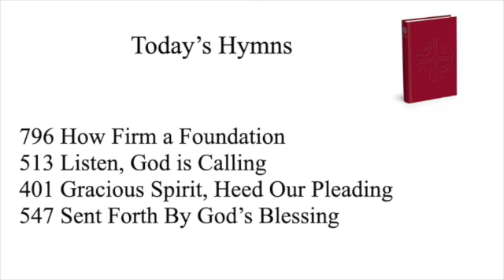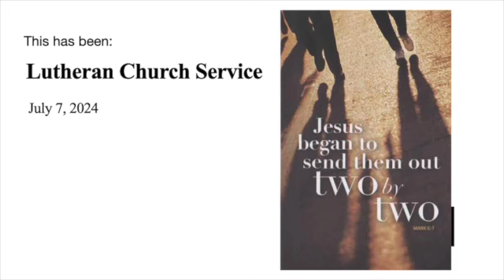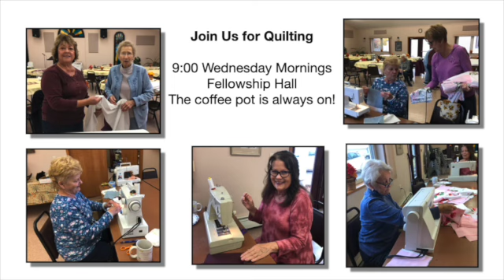July 7, 2024 ELCA Church Service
Bethany Lutheran Church
550 Cherry Street
Negaunee, Michigan. 49866 USA